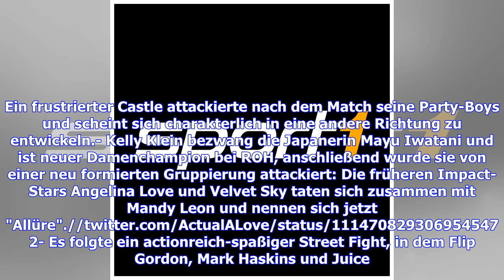NJPW, ROH G1 Supercard: Legende und Ex-WWE-Stars überraschen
Im ausverkauften Madison Square Garden von New York stieg in der Nacht zum Sonntag die größte, nicht von WWE aufgezogene Wrestling-Show in den USA seit rund 20 Jahren - und sie enttäuschte nicht. Die G1 Supercard, gemeinsam veranstaltet von der japansichen Liga NJPW und der US-Independent-Liga ROH (Ring of Honor) begeisterte die rund 20.000 Fans im früheren WWE-Wohnzimmer mit seltenen Auftritten frenetisch bejubelter Japan-Stars wie Kazuchika Okada, Kota Ibushi und Tetsuya Naito in zahlreichen a...